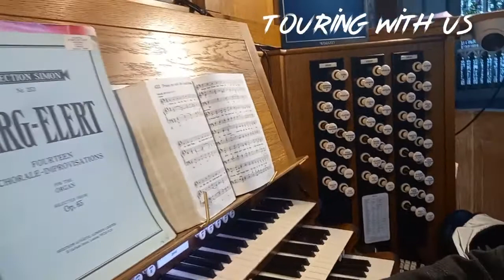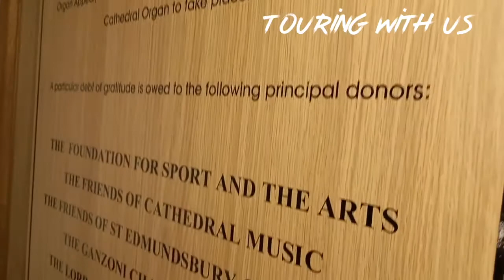Up the 40 steps of Stedmundsbury Cathedral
Filmed Thursday 26th May 2022
At Stedmundsbury Cathedral with kind permission of Assistant director of music Richard Cook.

Please note this is a test video recording for the channel. A more organised one may appear in the future on the channel…

1. Made up piece in E Minor
2. Nan Danket
3. Praise My Soul (Hymn)